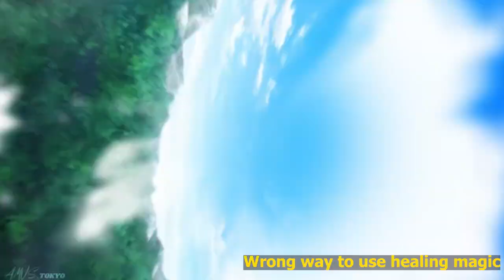Top 10 best New ongoing Anime to watch in 2024!! Hindi Otaku legacy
Top 10 best New Anime Where Mc is Overpowered!!

Intro: (0:00)
Ninja kamui: (0:17)
Solo leveling : 1:44)
Wrong way to use healing magic : (2:20)
Mashle magic nad musle: (3:18)
Blue Exorcist : (4:18)
My instant death ability : (5:29)
Classroom of the Elite : (6:29)
Moonlit Fantasy : (7:20)
The unwanted undead adventurer: (7:57)
Sasaki and peeps: (9:19)
Outro: (10:05)